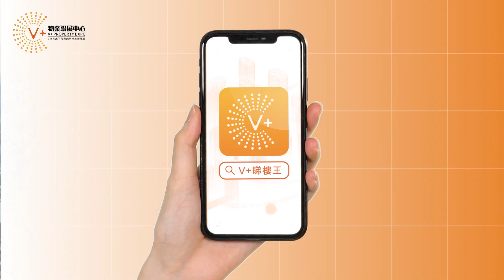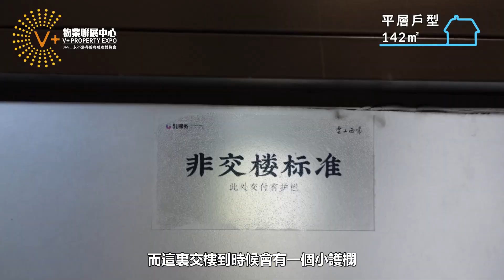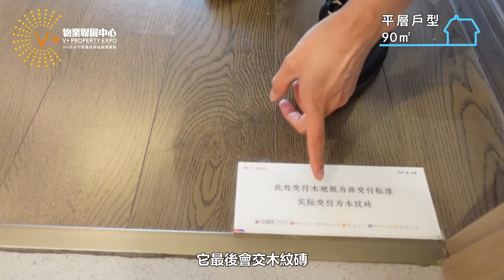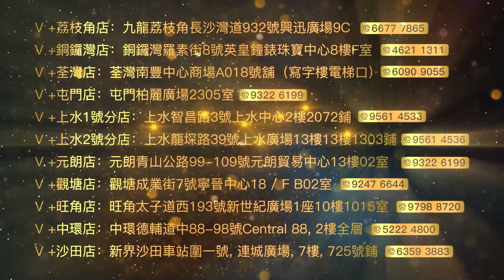【江門置業 | 江門樓盤 | 江門買樓】保利雲上西棠第二集 | 江景山景一覽無余 | 生活配套齊全 | 15分鐘到鶴山東站 | 均價9400元/㎡起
00:51  實拍睇樓142㎡樣板房
10:24  實拍睇樓90㎡樣板房
17:09  實拍睇樓50㎡樣板房

VPlus物業聯展中心希望給想在大灣區置業的人帶來大灣區發展、大灣區樓市、大灣區 樓盤的資訊，讓大家熟悉大灣區別墅等各類大灣區 樓盤的特性後，才選擇適合自己的投資產品。VPlus物業聯展中心分享內地投資的一手獨家資訊；灣區博士沈永年會精心研究大灣區樓市, 再挑選一些既安全又能穩定增值的大灣區 樓盤，再由V+的專業銷售團隊為投資者安排實地考察，以及做好一系列銷售手續及流程。

項目地址：廣佛西·江順大橋旁
佔地面積：約24.7萬㎡
建築面積：約47.5萬㎡
容積率：1.5
綠化率：35%
產權年限：70年
物業管理費：洋房2.4元，別墅4.8元
裝修標準：洋房精裝修 別墅毛坯
主推產品：約90-140方精裝洋房，約170-220方半山別墅
交房時間：首期洋房2021年5月，別墅2021年8月
1、商業
保利國際廣場、大潤發、萬達廣場
2、醫院
銀葵醫院、鶴山人民醫院、江門市中心醫院
3、學校
九江下東幼兒園、六社曾錦根紀念幼兒園、東方六社小學
4、交通
一軌：規劃中廣佛江珠城軌線的鶴山站距離項目約15分鐘車程，建成通車後江門到廣州僅需30分鐘，且可與廣州地鐵及穗莞深線直接換乘
二橋：西北方緊鄰九江大橋，過橋即是佛山，半小時可達佛山南海中心區，1小時可達廣州；東南靠近江順大橋，半小時可達佛山新城及良桂中心區
三路：西臨佛開高速，接駁濱江大道環繞駛入項目。項目沿濱江大道或江門大道約半小時可抵達江門市內繁華中心萬達廣場、匯悅城

🏚銅鑼灣分店：銅鑼灣羅素街8號英皇鐘錶珠寶中心8樓F室
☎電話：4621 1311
🏚荃灣分店：荃灣南豐中心商場A018號鋪（寫字樓電梯口）
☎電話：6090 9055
🏚屯門分店：屯門柏麗廣場2305室
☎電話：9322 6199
🏚上水第一間分店：上水智昌路3號上水中心2樓2072鋪
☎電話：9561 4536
🏚上水第二間分店：新界上水龍琛路39號上水廣場13樓1303室
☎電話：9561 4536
🏚元朗分店：元朗青山公路99-109號元朗貿易中心13樓02室
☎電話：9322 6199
🏚觀塘分店：觀塘成業街7號寧晉中心18/F B02室
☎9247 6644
 🏚旺角分店：旺角太子道西193號新世紀廣場1座10樓1015室
🏚中環分店：中環德輔道中88-98號Central88，2樓全層
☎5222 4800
🏚沙田分店：新界沙田 沙田車站圍一號，連城廣場，7樓725號鋪
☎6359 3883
☎59337794
🏚V+物業聯展中心海外部
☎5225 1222